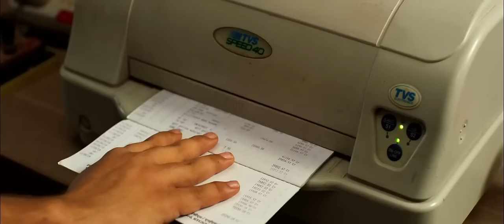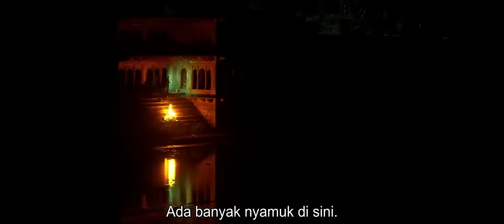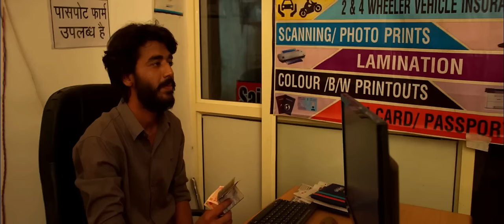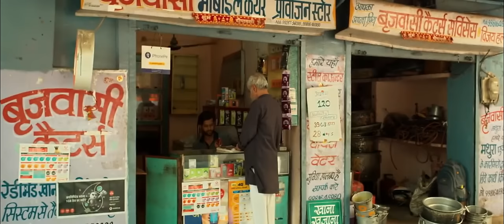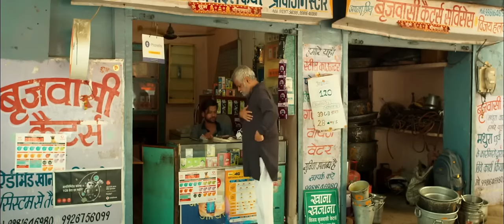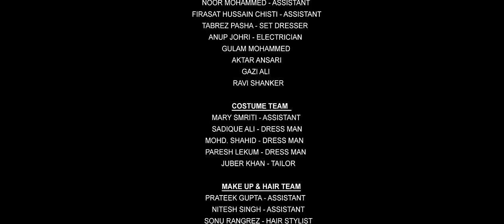VADH 2022 Subtitle Indonesia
Hallo guys..apa kabar semuanya, semoga hari kalian semua penuh dengan warna yang cerah ya... di Channel YouTube ini saaya akan senantiasa menghadirkan film-film yang akan mengisi kekosongan atau hari-hari teman-teman sekalian.

Sebuah Film yang berjudul "VADH" dimana memperlihatkn seorang pasangan suami istri yang sudah berumah tangga selama bertahun-tahun dan merasa puas dengan kehidupan mereka yang biasa-biasa saja. Namun hidup mereka berubah ketika putra mereka memutuskan untuk melanjutkan  studinya ke AS.